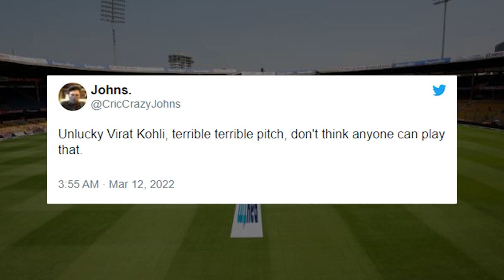“මේකේ ටෙස්ට් ගහන්න බෑ”දෙවැනි තරඟයේ තණතිල්ලට ඉන්දියාවෙන්ම චෝදනා